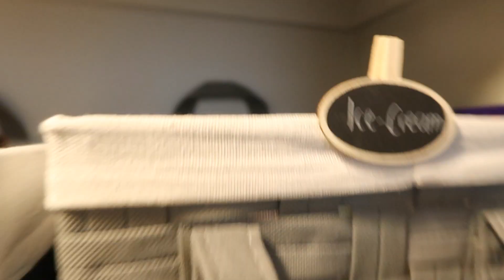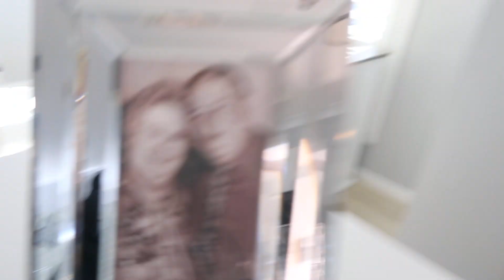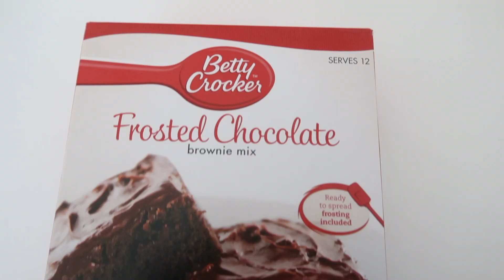VLOG | Ikea, Baking & Decorating 🤍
hi beautiful people, I just wanted to write & let you know that this video was filmed before everything in the world started to change. For information on where to donate I have a highlight on my Instagram with all of the details. If hate is the virus, love is the cure 💛